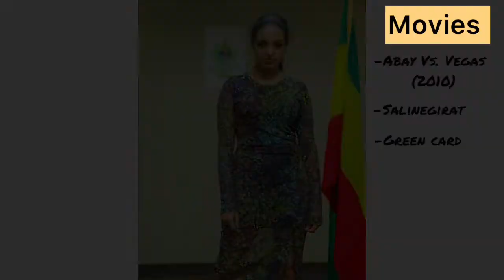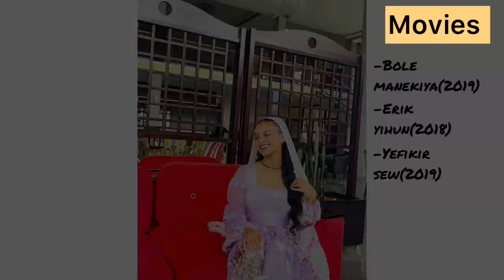Top Richest🏆🥇 And The Most Famous Actresses In Ethiopia And their BIOGRAPHIES 👩‍❤️‍👨/PART 2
Top ranked the most famous actresses and their biography.